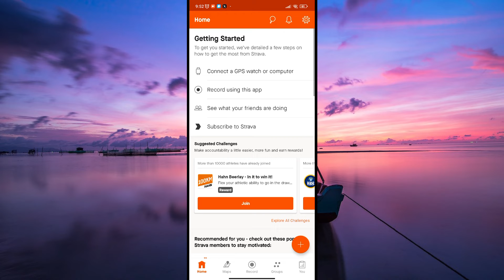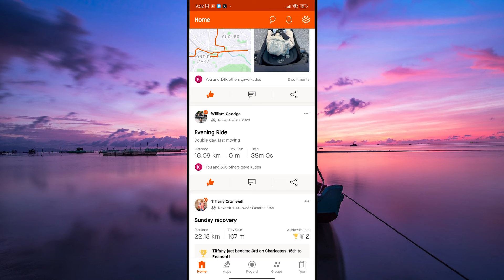How To Delete Kudos Strava (2025) - Easy Fix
Can’t figure out how to delete Kudos on Strava cluttering your activity feed? This video shows you how to delete Kudos Strava step-by-step, so you can manage your support reactions easily.

Accidental taps or changed minds often leave unwanted Kudos on Strava, affecting cyclists, runners, and fitness fans. Learn how to remove Kudos on Strava, delete Strava kudos, and clear your Kudos history with ease.

➤ how to delete Kudos on Strava Android app
➤ remove Strava kudos on iPhone (iOS)
➤ clear Kudos on Strava desktop website
➤ revoke a Kudos on Strava activity mobile
➤ undo Kudos on Strava after giving on Android
➤ delete all Kudos on Strava route on web
➤ un-kudos someone’s run on Strava app
➤ remove given Kudos on Strava iOS

Applies to: Strava app on Android and iOS, and the Strava website.